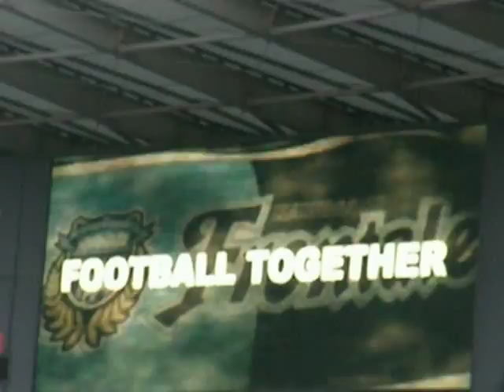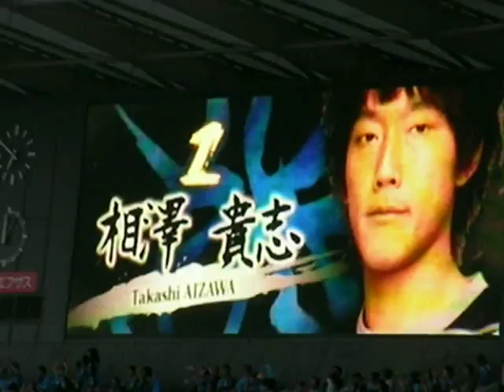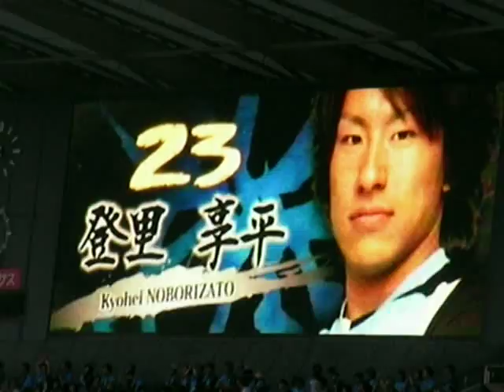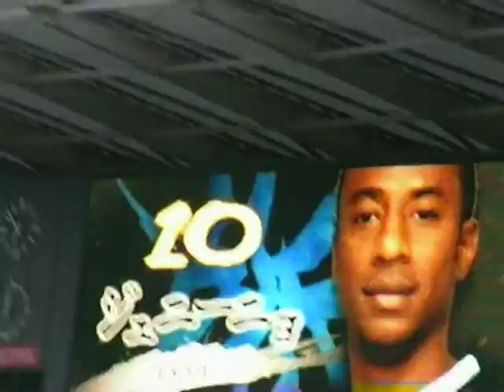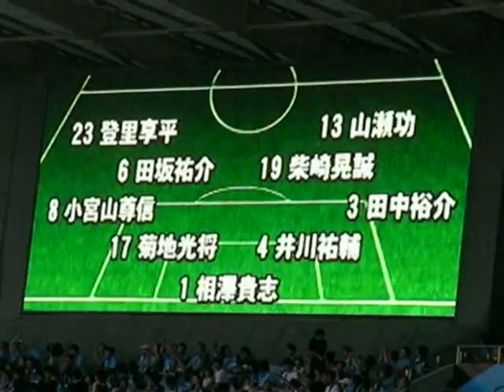［川崎フロンターレ］ＶＳ柏レイソル戦 選手紹介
スタメン：相澤、裕介、井川、菊地、小宮山、晃誠、田坂、山瀬、ノボリ、矢島、ジュニ
サブ：安藤、実藤、ヒロキ、楠神、大島、久木野、小林